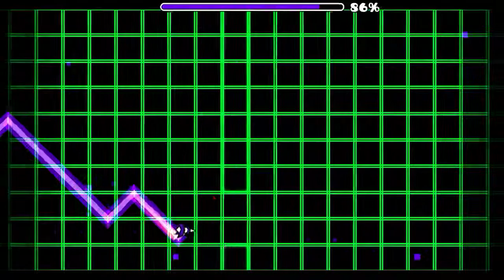Geometry Dash - Hologram Flappy by Softable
this level makes my eyes hurt